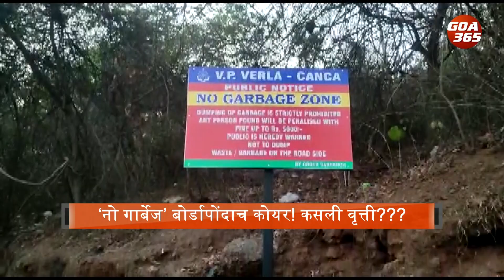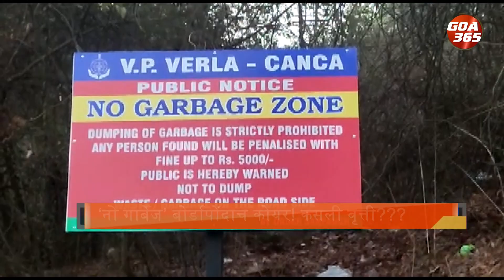Mini garbage dump found developing right under ‘NO GARBAGE’ sign in Mapusa || KONKANI || GOA365